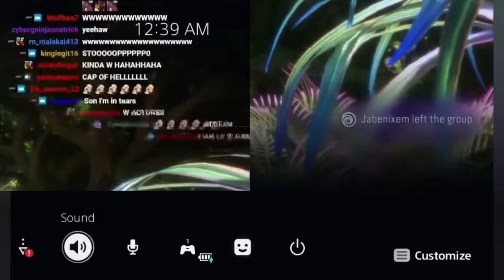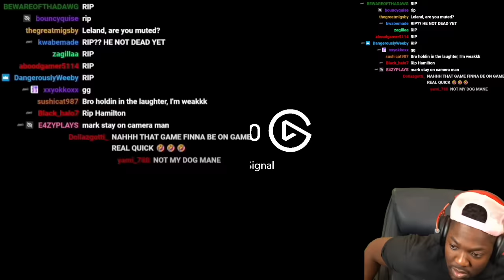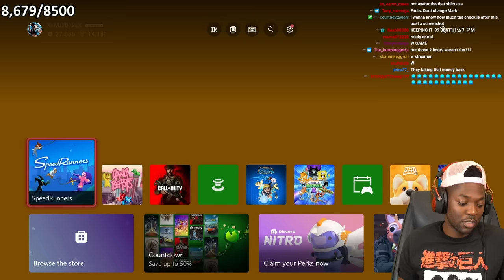Rdc Capping To Ubisoft For 8 Minutes 😂